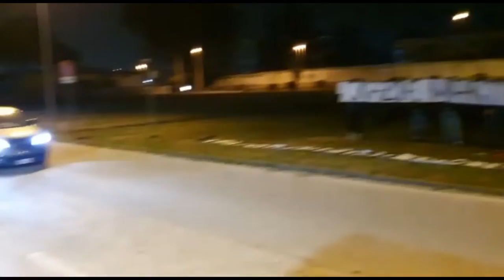Marta Bechis incontra i tifosi di Caserta a cui Turco ha impedito l'ingresso al palazzetto